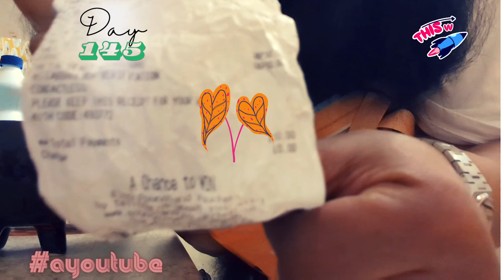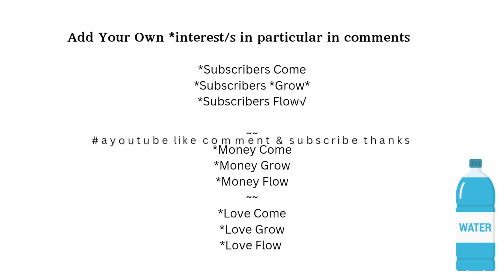yellow a youtube spartans subscribe thanks love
1Million Spartans before the end of this year that is before December

Real Life People

Dear Jesus,

Please cover me and my journey on YouTube

Amen😇